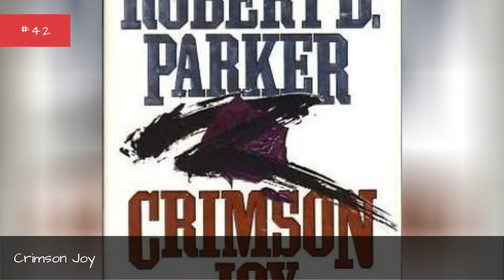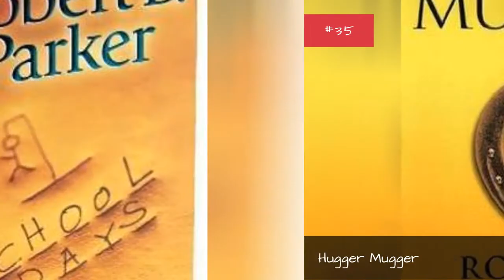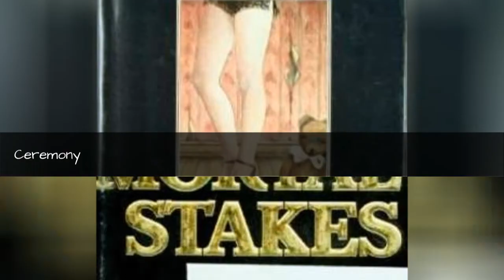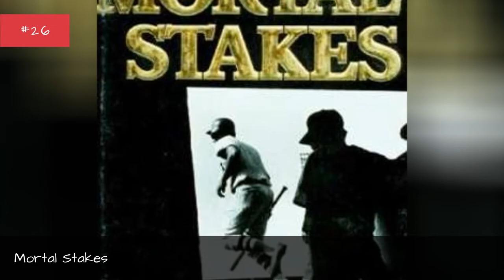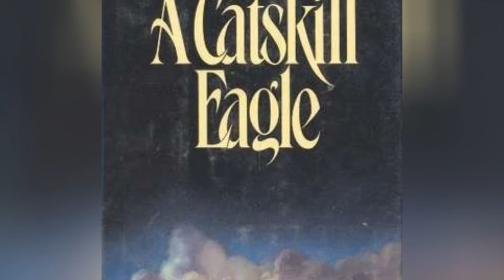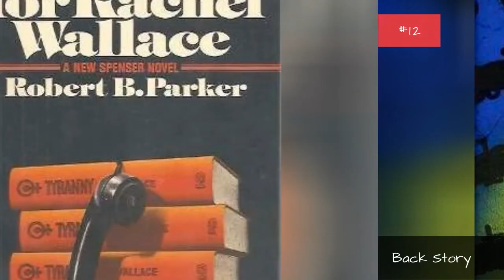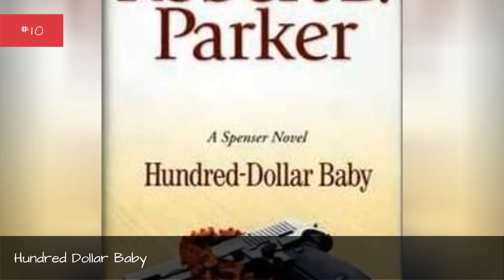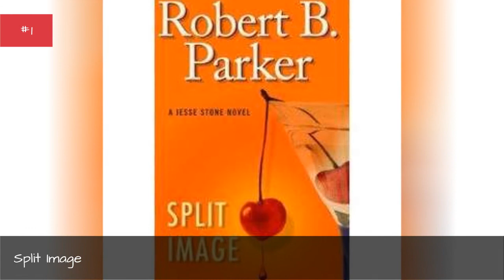The Best Robert B. Parker Books ➊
List of the best Robert B. Parker books, ranked by voracious readers in the Ranker community. With commercial success and critical acclaim, there's no doubt that Robert B. Parker is one of the most popular authors of the last 100 years. If you're a huge fan of his work, then vote on your favorite novels below and make your opinion count. This poll is also a great resource for new fans of Robert B. Parker who want to know which novels they should start reading first. With memorable characters and excellent storytelling, there's no reason why you shouldn't check out his work if you're a big reader. This list ranges from Pastime to Perchance to Dream, plus much more. What are Robert B. Parker's best novels? Vote on this list and help us definitively answer that question. more
0:00 - Intro
0:00:08 - Paper Doll
0:00:17 - Crimson Joy
0:00:27 - Chasing the Bear
0:00:43 - Night and Day
0:00:52 - Thin Air
0:01:07 - A Savage Place
0:01:20 - Pastime
0:01:27 - High Profile
0:01:34 - Hugger Mugger
0:01:43 - School Days
0:01:53 - Bad Business
0:02:03 - Double Deuce
0:02:13 - Valediction
0:02:20 - Pale Kings and Princes
0:02:41 - Perchance to Dream
0:02:48 - Small Vices
0:02:58 - Ceremony
0:03:08 - Mortal Stakes
0:03:26 - Poodle Springs
0:03:36 - Death in Paradise
0:03:51 - Blue Screen
0:03:58 - Potshot
0:04:13 - God Save the Child
0:04:27 - The Judas Goat
0:04:42 - Spare Change
0:04:57 - A Catskill Eagle
0:05:12 - Sixkill
0:05:19 - Brimstone
0:05:28 - Resolution
0:05:37 - Stranger in Paradise
0:05:47 - Promised Land
0:06:08 - Back Story
0:06:23 - Looking for Rachel Wallace
0:06:30 - Hundred-Dollar Baby
0:06:40 - Trouble in Paradise
0:06:47 - Now and Then
0:06:54 - Sea Change
0:07:04 - The Godwulf Manuscript
0:07:15 - Appaloosa
0:07:30 - Early Autumn
0:07:45 - Night Passage
0:08:03 - Stone Cold
0:08:18 - Split Image